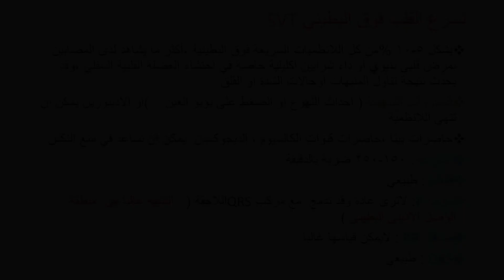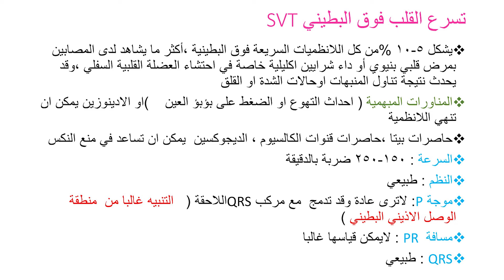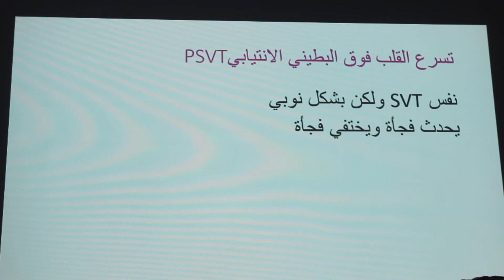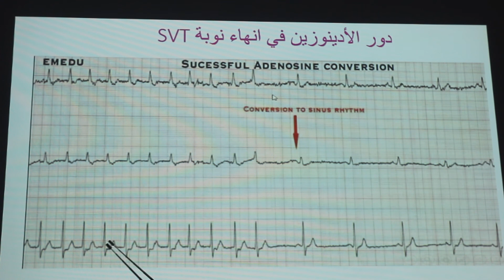التسرع فوق البطيني ودور الأدينوزين في إنهاء النوبة التسارعية | SVT +PSVT | تخطيط القلب الكهربائي ECG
شكرا جزيلا على وقتك 😘♥️♥️
هذا الفيديو يتحدث عن التسرع فوق البطيني العادي والانتيابي  في  ecg من شرح على اوراق تخطيطية ضمن النحاضرة

لابد من مشاهدة الفيديو وربط الأفكار مع الأجزاء السابقة

يعتبر هذا الفيديو هو الجزء ٢٩ من سلسلة تخطيط القلب الكهربائي

سوف يكون هناك اجزاء قادمة ان شاء الله وفق التسلسل المطروح في قائمة التشغيل الخاصة بالتخطيط ع القناة

ويمكنكم متابعة الفيديو لمعرفة التفاصيل الكاملة .
شكرا الك اذا استفدت باي مقطع من مقاطعي 🥰🥰🥰🥰🥰🥰🥰

قثطرة مركزية
 قثطرة
تخدير انعاش
معن بكور
تخدير وعناية
تخدير عناية
وريد مركزي
 قثاطر
تمريض
فتح وريد
اوردة محيطية
جراحة عظمية
استئصال ورم
تخطيط القلب الكهربائي ECG
心電圖
Electrocardiogram
استئصال ثدي
التسرع فوق البطيني ودور الادينوزين في انهاء النوبة النسارعية | SVT +PSVT | تخطيط القلب الكهربائي ECG
تنظير ركبة
كيف اتعلم تخطيط القلب
تخطيط القلب
Ecg
Svt
Psvt
Adenosine
موجة t في تخطيط القلب
تخطيط رسم القلب
تنظير رحم
تنظير عين
ضغط الدم
ضغط الدم الشرياني
قياس ضغط الدم
جراحة قلبية
تخدير مرضى السكري
تخدير مرضى القلبية
ماء العين البيضاء
قثطرة وريدية
قثطرة واسعة اللمعة
فتح وريد
ابرة الظهر إبرة الظهر
بنس ماجيل
انعاش قلبي رئوي
انعاش وتخدير
كل يوم معلومة طبية
طبيات
حقن سمنت
ملاط عظمي
الملاط العظمي
Sment
جراحة عصبية
جراحة العمود الفقري
المناظير الفيديوية
مناظير الحنجرة
تنظير الحنجرة
عملي التخدير
طب بشري
دراسة التخدير في سوريا
دراسة التخدير
ممرضون
تمريض
Combi tube
King tube
GUM ELASTIC BOUGIE
معدات تدبير الطريق الهوائي
البوجي
بوجي
الصادم الكهربائي
الصدم الكهربائي
محاضرة عن الصدم
محاضرة عن الصادم الكهربائي
نقل الدم
الرجفان الاذيني
علاج الرجفان الاذيني
استخدام الديجوكسين في الرجفان الاذيني

تدبير امراض القلب

كيس الدم

Dc skock
External Defibrillation
AnaesthesiaPerfect
oddlysatisfying Anaesthesia Anestezi OperatingRoom
Anestesia
medstudent
resident
SRNA
nurse
nursesofinstagram doctorsofinstagram nurseanesthesiologist
medschool
Anesthesialife
ORLife
CRNA
Corona
Covid-19
Anesthesiologist
Anesthesia
Anesthesiology
medicine
healthcare
nurseanesthetist
SRNAlife
Organization
анестезия
Anästhesie
anestesista
anesthesiatech
intubation
icu
cvc
كيتامين
ثيوبنتون الصوديوم
تخدير عام
أدوية التخدير
ادوية التخدير
نازدونال
بنتونال الصوديوم
ثيوبنتال
ادوية
ادوية التخدير
أدوية الاعصاب
منومات التخدير
منوم
منومات
كوليكيوم
كوليكيوم التخدير
تدبير الطريق الهوائي
معدات التخدير
غرفة العمليات
غرف العمليات
تخدير وانعاش
عناية وعمليات
عناية مركزة للاطفال
تطبيق طبي
اكثر من 50الف سؤال طبي
General anesthesia
全身麻醉
تخديريون
تخدير وعناية مركزة
طلاب التخدير
طلاب تخدير
ضغط الدم
تقييم الجهاز القلبي
التقييم السريري

طب التخدير والتقييم الطبي
الضغط الدموي
كيف اقيس ضغط دم مريضي
قياس ضغط الدم
ضغط الدم الشرياني
اللهم تقبل عملنا في سبيلك واجعله خالصا لوجهك الكريم

رابط تحميل المحاضرة ( المحاضرة تم القاءها على مدى يومان وتم اعطاء ملفان تخطيط وقمت بتجزئة المحتوى ليسهل عليك دراسته)
رابط المحاضرتين pdf
المحاضرة ١